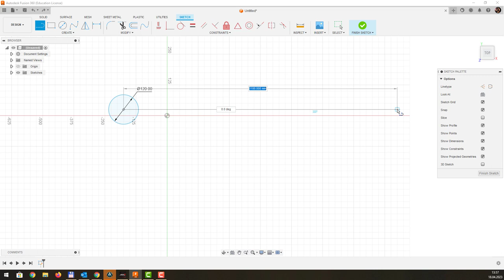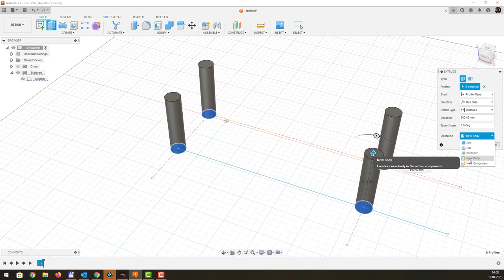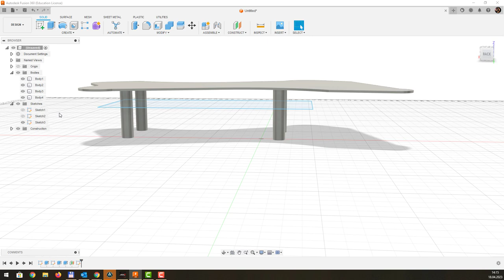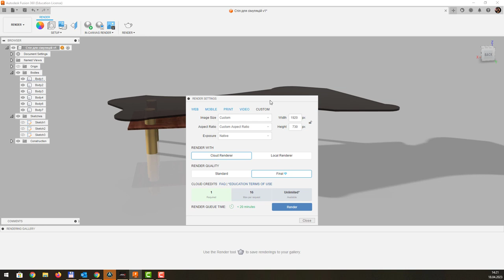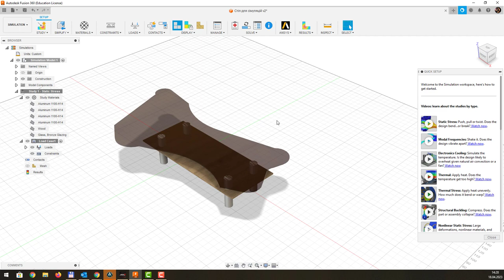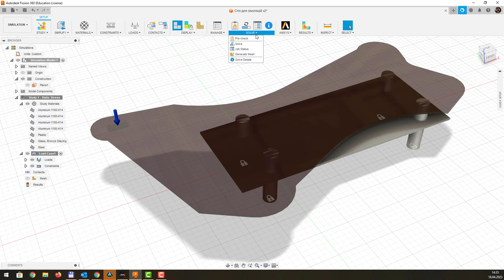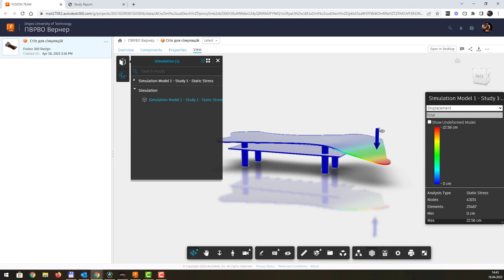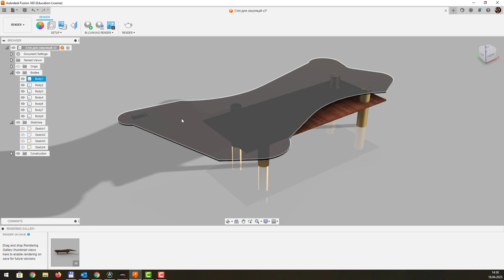Fusion 360 хмарний інструмент для інженера